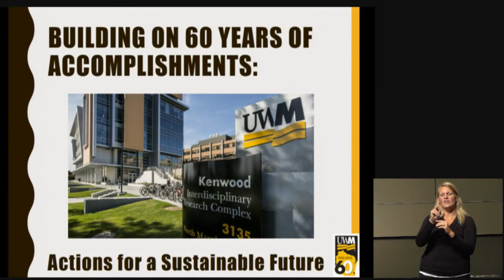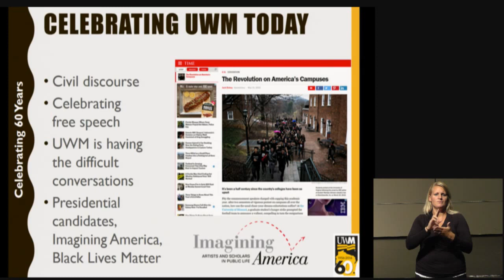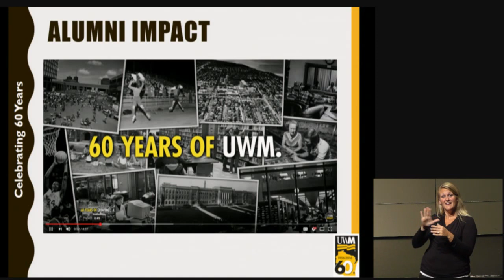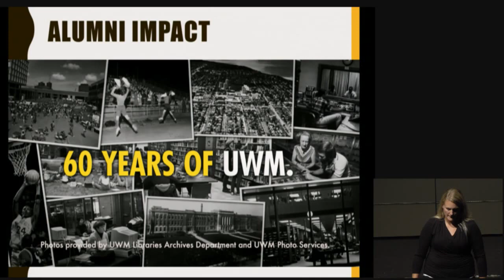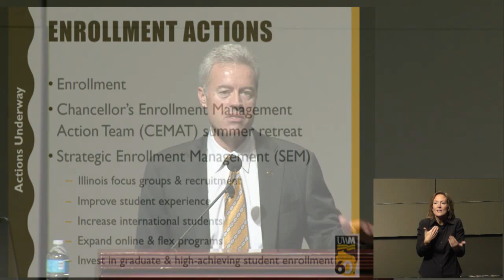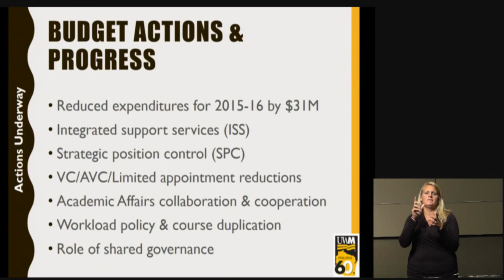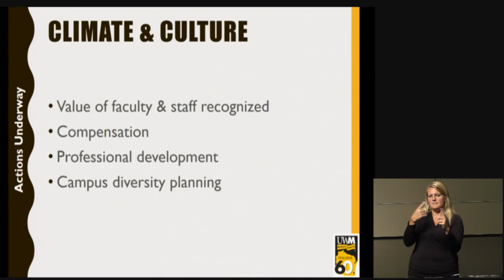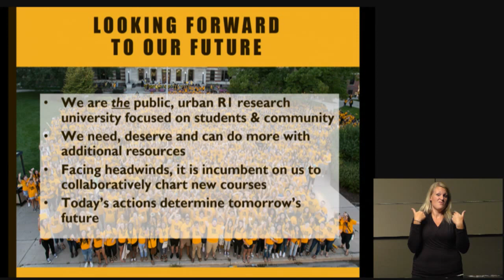UWM Chancellor Plenary Fall 2016 (September 15, 2016) 2:30PM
UWM Chancellor Mark Mone addresses the university's current opportunities and challenges and provides a vision moving forward.